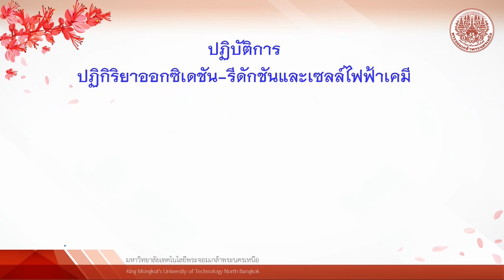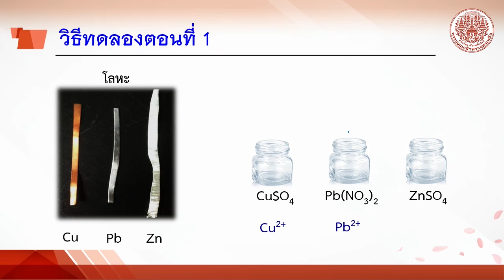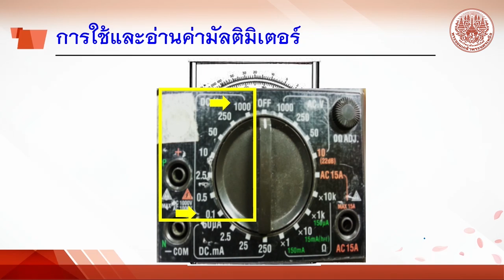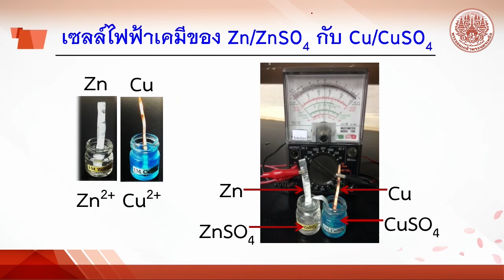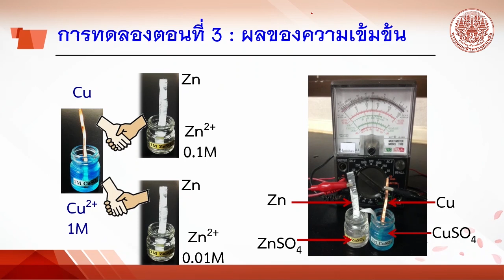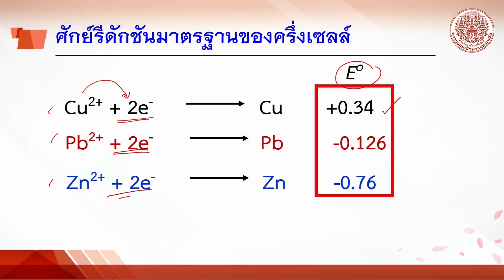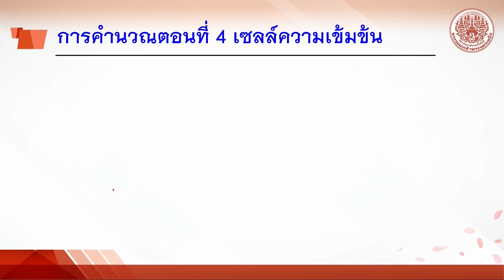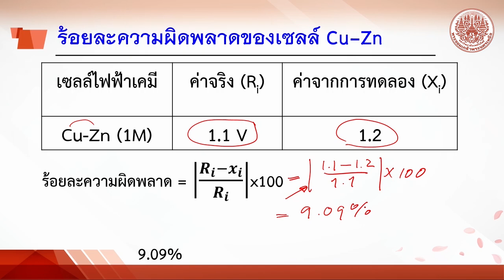IC-7 ปฏิกิริยาออกซิเดชัน-รีดักชันและเซลล์ไฟฟ้าเคมี